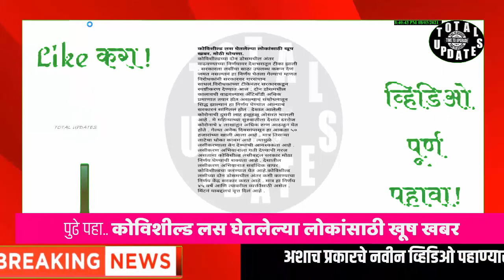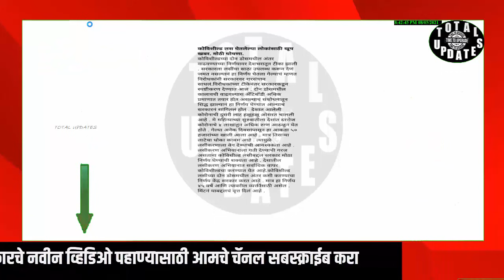कोविशील्ड लस घेतलेल्या लोकांसाठी खूष खबर. शासनाची मोठी घोषणा.